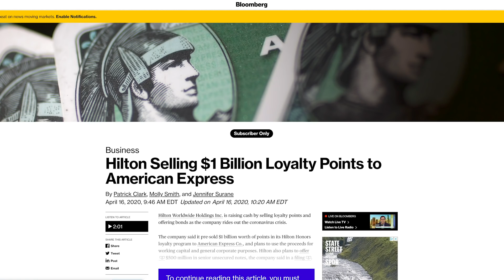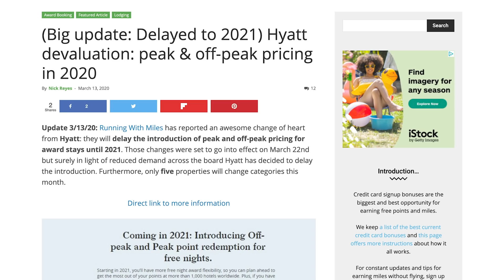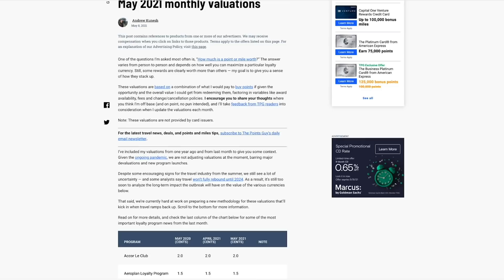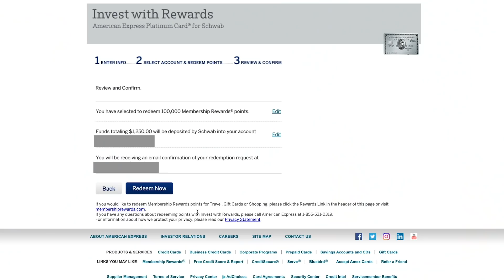The Biggest DANGER in the Credit Card Game in 2021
🚨 Free Stock Market Training 🚨 May 31, 5pm PST 8pm EST

Hey credit warriors, welcome to the show and today I want to talk about the biggest risk out there right now for those playing the credit card travel hacking game, i.e. collecting credit card points to exchange for luxury travel experiences, like all inclusive resorts, business class flights.

So right now there are a lot of points and miles out there hoarded up in people’s accounts, this is for a few reasons, number one, which is most obvious, people didn’t do a lot of travelling last year with most of the world shut down and restrictions on international travel in place.

Two airlines and hotels turned to selling points and miles to individuals and to banks in order to raise cash to make it through the pandemic. Notably Hilton sold one billion dollars worth of points to American Express last year and other companies made similar moves. We have also seen sales of points to the public with bonuses of up to 100%, many of these deals are only ending now or in the next few months.

And three, as restrictions started easing at the beginning of 2021, card companies started going after new customers with very generous welcome bonuses. Like 100k points on the Capital One Venture, 80k points on the Chase Sapphire Preferred and bonuses of 75 to 100k on various Amex cards. Basically they were using those points they bought in 2020 to entice new members in 2021.

So there are a lot of points out there and this could be a big headache for hotels and airlines, especially for airlines, since hotel chains often don’t own the properties they just manage them, so they were less hard hit than airlines during the pandemic. Delta, for example, posted a $12 billion loss for 2021.

So these airlines and hotels are faced with the dilemma that they have put all these extra points out into the economy and at some point, some point coming quite soon, they will have to honor them for passengers to book flights and rooms. What might they do to make it less of a burden for themselves? Well that is our biggest risk in the credit card game in 2021, devaluations!